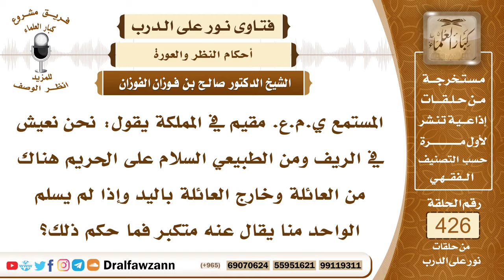5784- حكم مصافحة النساء إذا كان من عادات البلد - الشيخ صالح الفوزان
"5784- المستمع ي.م.ع. مقيم في المملكة يقول: نحن نعيش في الريف ومن الطبيعي السلام على الحريم هناك من العائلة وخارج العائلة باليد وإذا لم يسلم الواحد منا يقال عنه متكبر فما حكم ذلك؟
الجواب: يكفي السلام بالكلام وأما المصافحة للنساء غير المحارم فإنها لا تجوز لأن النبي ﷺ ما كان يصافح النساء وكان يبايعهن بالكلام، قالت عائشة رضي الله عنها: «ما مست يد رسول الله ﷺ يد امرأة لا تحل له قط» فلا تجوز مصافحة النساء غير المحارم وغير الزوجة لا تجوز لما في ذلك من الفتنة وكون هذا يخالف لعادات أهل بلدكم أو جماعتكم فهذا لا يسوغ فعل المحرم، فالواجب على المسلمين أن يتركوا العوايد التي تخالف الشرع ولا يجوز لهم أن يخضعوا الشرع لعوائدهم وأفعالهم هم، الواجب العكس أن الشرع هو الذي يحكم العوايد ويحكم الأفعال والعادات والتقاليد.
السيرة الذاتية:
للاشتراك في قناة الشيخ صالح الفوزان

14_ الشيخ محمد أمين الشنقيطي
يتيوب

15_سماحة المفتي عبد العزيز آل الشيخ
 يوتيوب

رئيس الفريق
لمشروع كبار العلماء